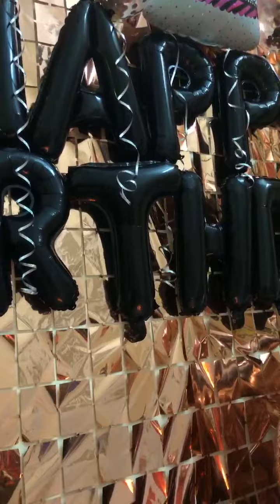8 tháng 8, 2023